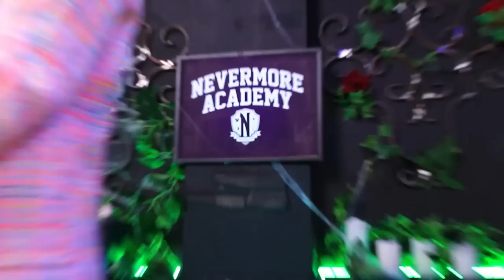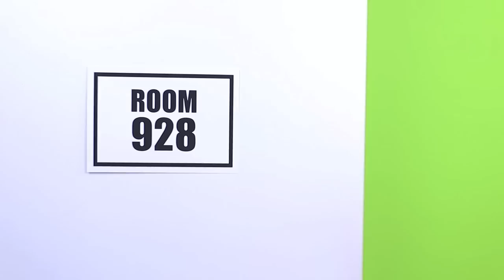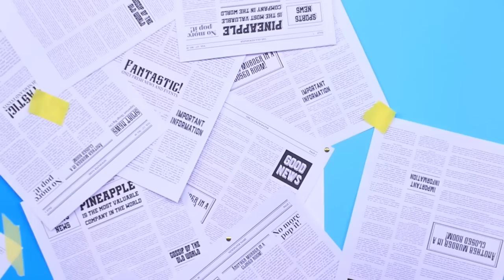Die Schwangere Wednesday Addams Gegen Die Schwangere Enid!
Es sieht so aus, als würde die Addams-Familie wieder Zuwachs bekommen - Wednesday ist schwanger! ☺️ Und was für ein Glück, auch Enid erwartet ein Baby! 👶 Nach ihrem Abschluss an der Nevermore Academy haben die Mädchen so viele Veränderungen in ihrem Leben erfahren, und jetzt werden sie auch noch Mütter. 🤰 Willst du herausfinden, wie ihr neues ungewöhnliches Abenteuer verlaufen wird? 🤩 Dann schau dir unser Video an! Du wirst viele lustige Situationen mit der schwangeren Wednesday Addams und der schwangeren Enid Sinclair sehen. Viel Spaß beim Anschauen! 🖤